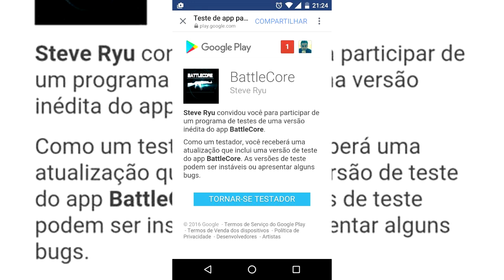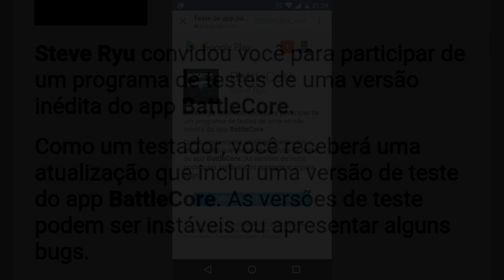🔥Finalmente BATTLECORE (NOVO FPS) Está Disponível Para TESTADORES, Veja como Jogar 🎮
+ TAGS: Novo FPS Para ANDROID 2016 Baixar Instalar APK Beta Test Gameplay Steve Ryu